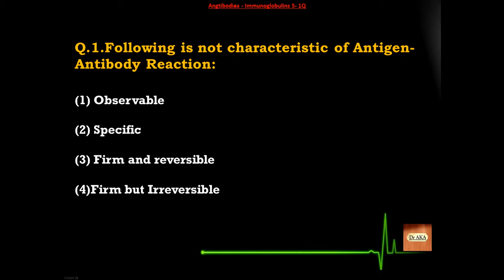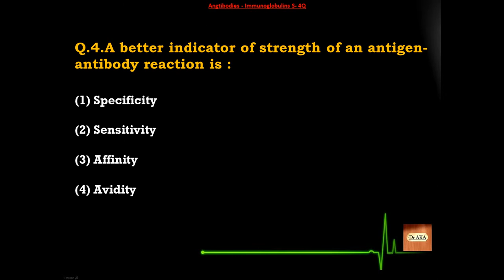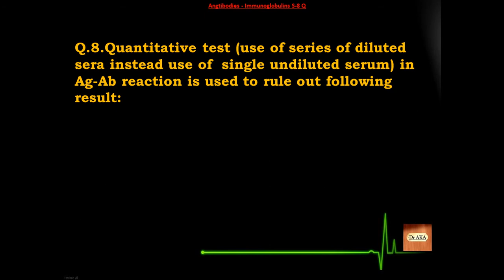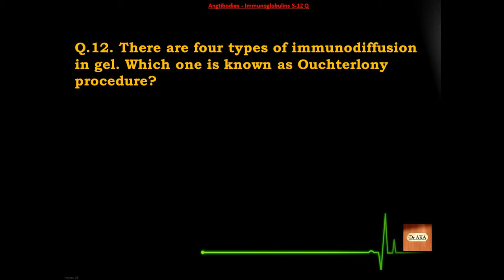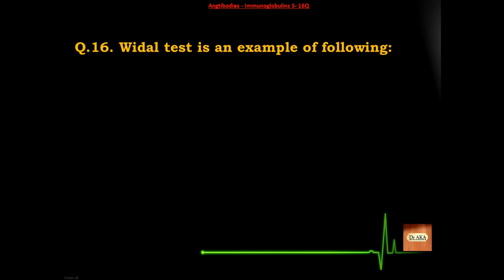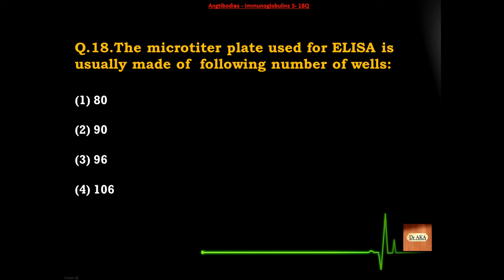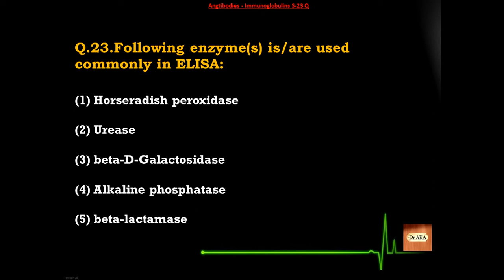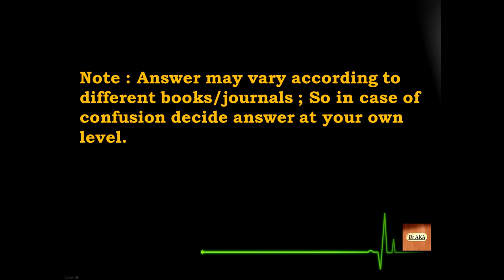Antibodies –Immunoglobulins (3) S51-75 Microbiology MCQs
Check your skills !!